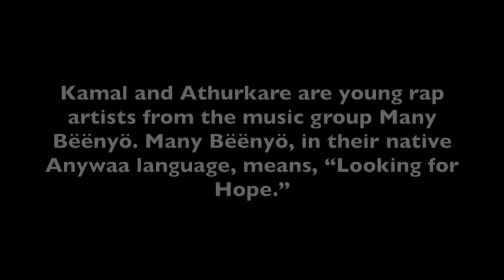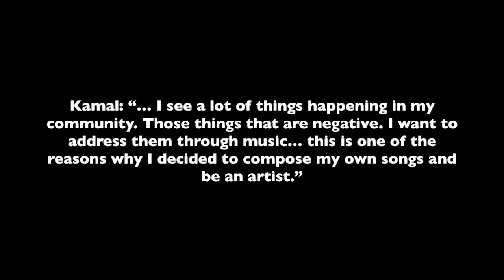Anywaa Rap Music from Gambella, Ethiopia - by Athurkare and Kamal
Kamal and Athurkare are part of a youth music collective called Many Bëënyö (which, in the Anywaa language, means “Looking for Hope.”) They compose lyrics aimed at inspiring and advising their fellow youth to work hard for their future and to get along with one another. For more info (and the lyrics in dha-Anywaa),